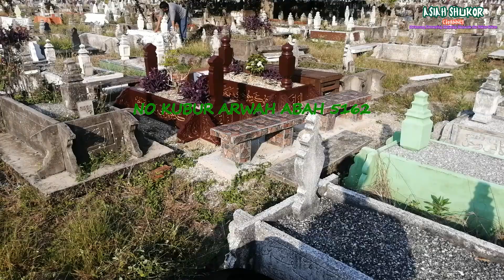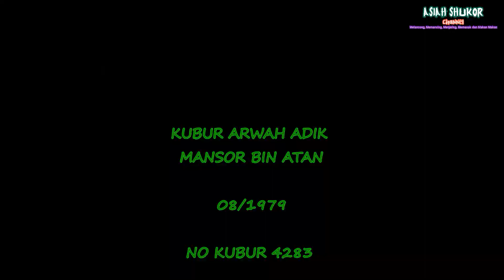Ziarah Pusara Arwah Abah Dan Adik